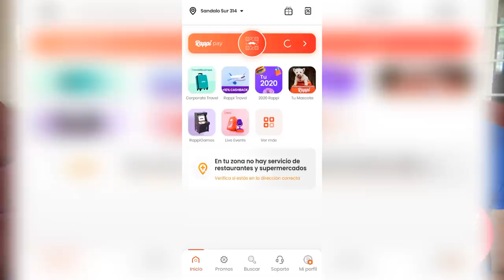🚗BASURA AL VOLANTE CON STUDIO FALCONY🚘💥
LINK DE RAPPI
CACAHUATE